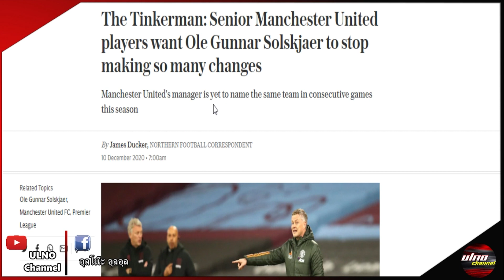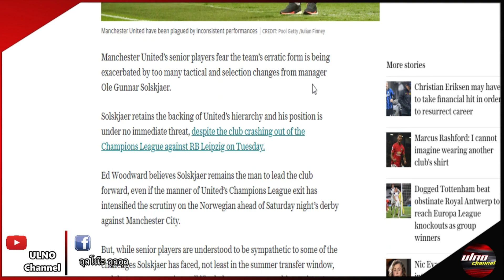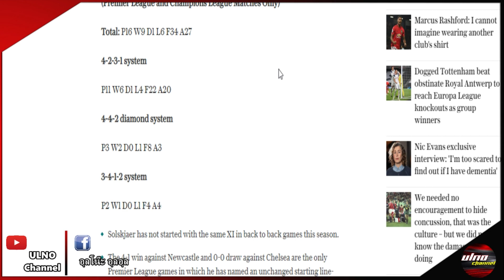งงไปหมด! แฉแข้งผีอยากให้โอเล่เลิกปรับทัพบ่อย / แมนยูล็อกเป้า เบน ไวท์ : แมนยูอัพเดท 11/12/63